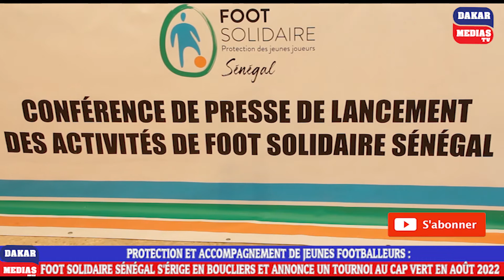PROTECTION ET ACCOMPAGNEMENT DE JEUNES FOOTBALLEURS: FOOT SOLIDAIRE SÉNÉGAL S'ÉRIGE EN BOUCLIERS...